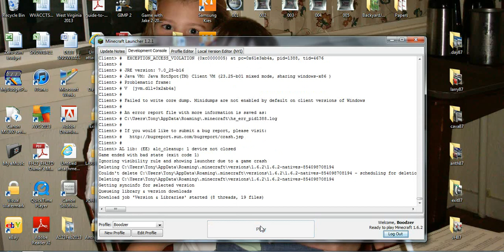Hunger Games ep.4 "OH THE LOOTS!" Part 2